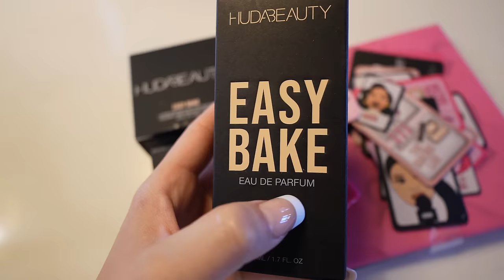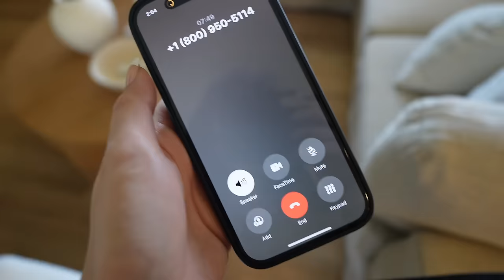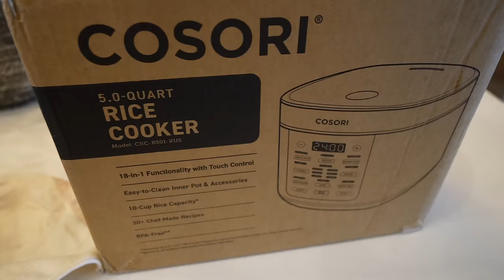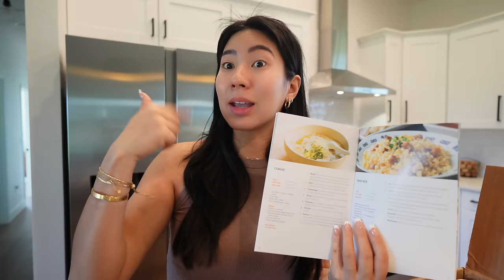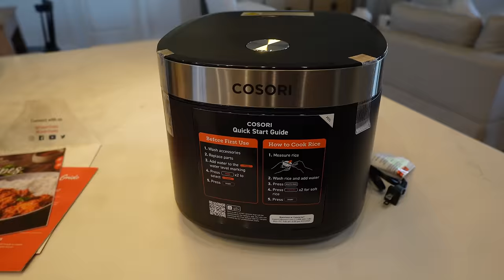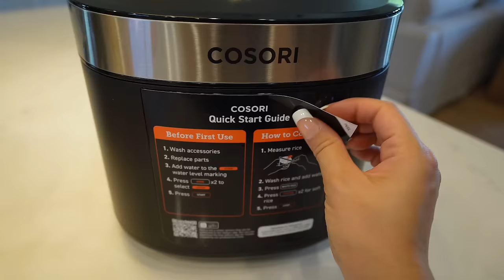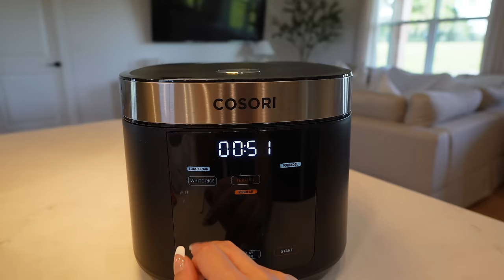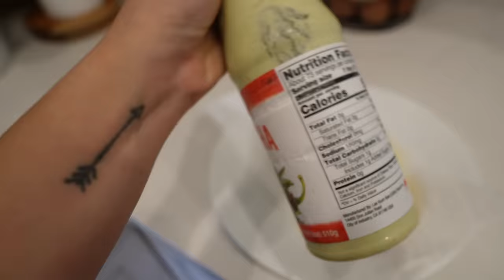A SACARME LA SANGRE.. OTRA VEZ ESTUDIOS + DOS HORAS ESPERANDO + MI NUEVA ARROCERO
COSORI Rice Cooker：
It has 18 Functions to meet daily meals: White Rice, Brown Rice, Oats, Steam, Slow Cook and Sauté, and more.

ricecooker, cosoriricecooker.